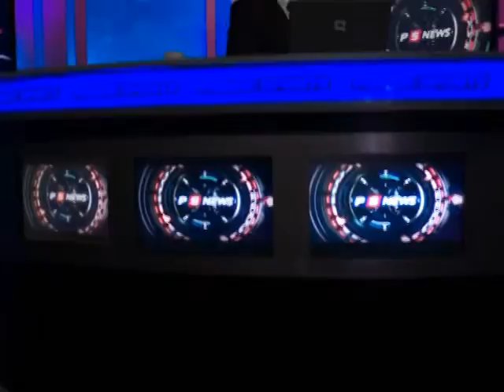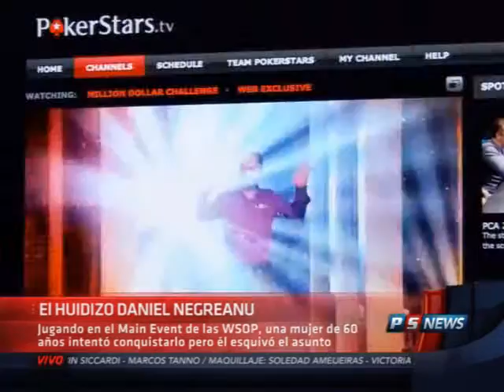PS News PGM 335 - 12/07/2012 Bloque 3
Bloque 3 del jueves: Los argentinos al inicio del Día 3 del Main Event y una Perla: Daniel Negreanu es seducido en una mesa de poker.